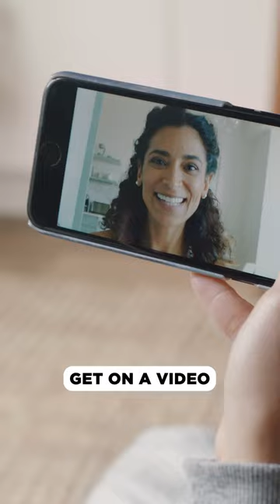SCAMS in USA you need to be aware of!!!😱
Best Study Abroad Non-Collateral loans with low and fixed interest rates - MPower (I highly recommend)

Sign up for my FREE weekly newsletter and join 8000+ community members, where I share actionable study abroad tips, job search advice, and high-quality industry insights from across the web, directly to your inbox. to sign up now and start

My Gear and productive Tech gadgets:
My Productive Desk Setup and Gears:
💁🏻‍♂️ My productive standup desk ($100 OFF)
🚶🏻‍♂️My walking treadmill for desk ($100 OFF)
🖥 my productive monitor
💻 mu ultimate docking station (highly recommend)
🌈 My led lights